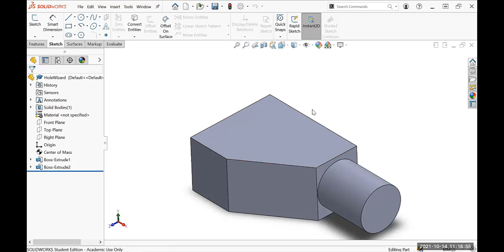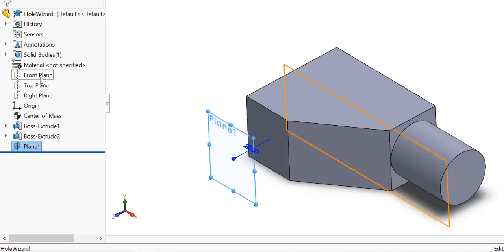SolidWorks Reference Geometry: Offset Plane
Lecture video of
ENGR 6: Engineering Graphics & CADD